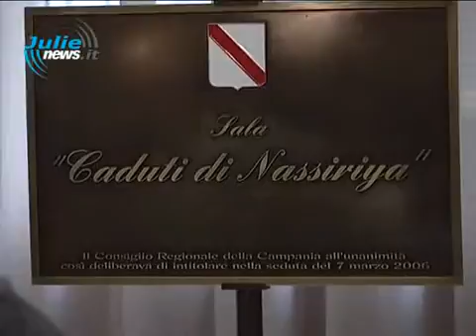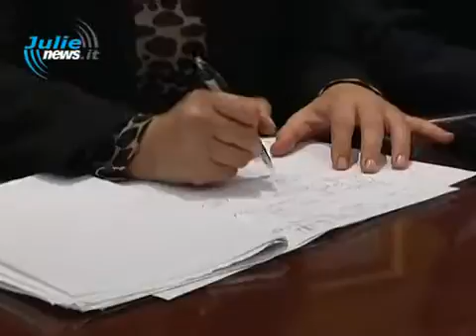BENI CONFISCATI 20 OTTOBRE